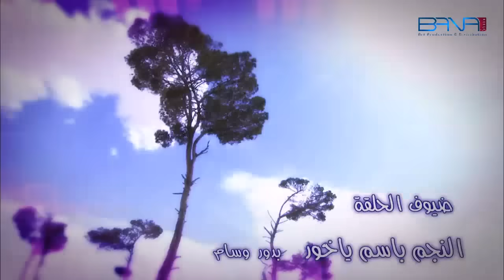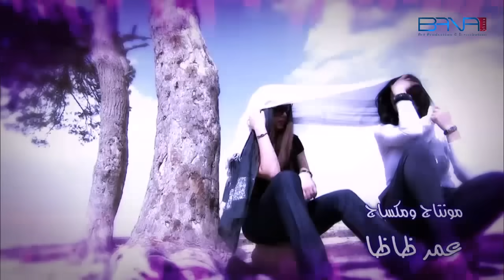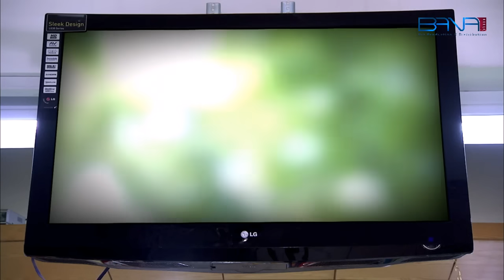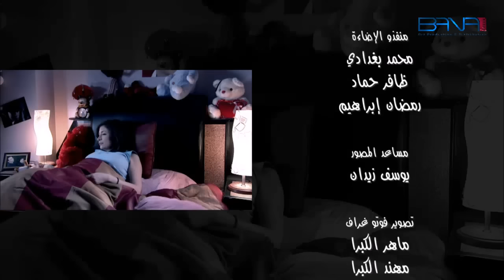مسلسل صبايا ـ الموسم 1 ـ الحلقة 30 الثلاثون والأخيرة كاملة HD